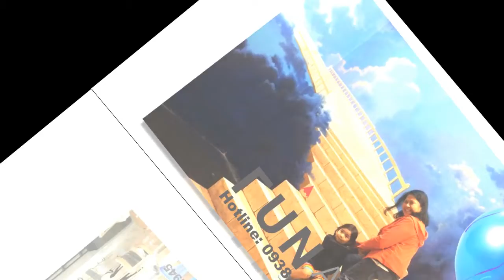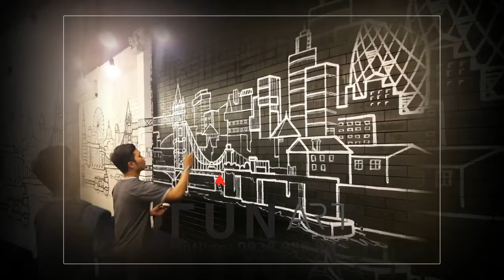MỞ RỘNG KHÔNG GIAN SỐNG BẰNG NGHỆ THUẬT VẼ TRANH TƯỜNG 3D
Diện tích nhà bạn quá nhỏ. Bạn luôn cảm thấy không gian nhà mình quá chật hẹp tù túng. Bạn không thể can thiệp. Vẫn còn cách biến ngôi nhà bạn trở nên rộng rãi thoáng đãn hơn mà không cần phải đập đi xây lại đấy!

Vẽ tranh tường 3D sẽ giúp bạn đánh lừa thị giác với những bức tranh siêu thực, nhờ vậy ngôi nhà nhỏ của bạn sẽ trở nên rộng rãi hơn trông thấy.

TUNART DỊCH VỤ VẼ TRANH 3D GIÁ RẺ TẠI TPHCM.

Địa chỉ: 164/44/4 An Phú Đông 9, Khu phố 1, Phường An Phú Đông, Quận 12, Thành phố Hồ Chí Minh.